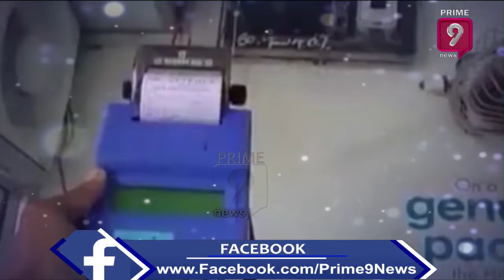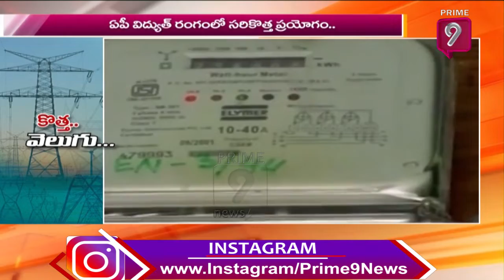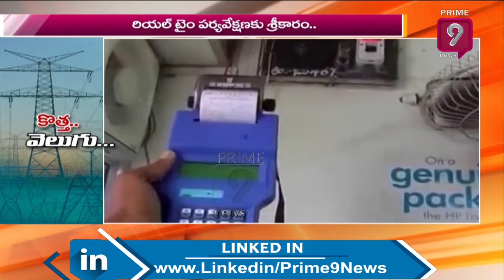AP Govt to Assures Full Power, Says Minister Balineni Srinivasa Reddy | Prime9 News